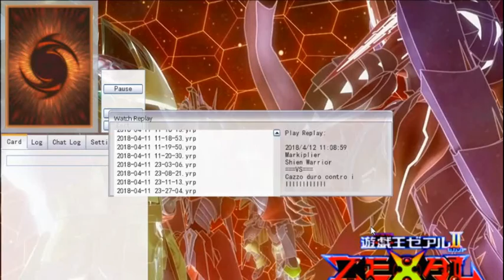Brae's YGOPRO Replays(2)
This is the easiest way to make people in tag duels upset I found that out the hard way